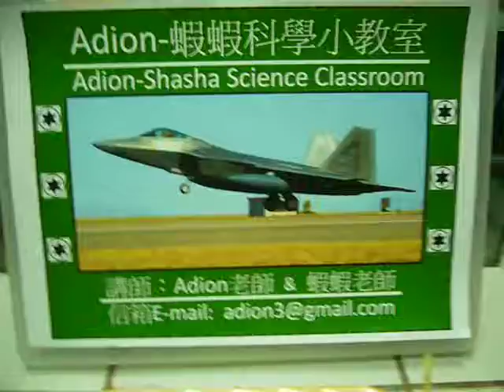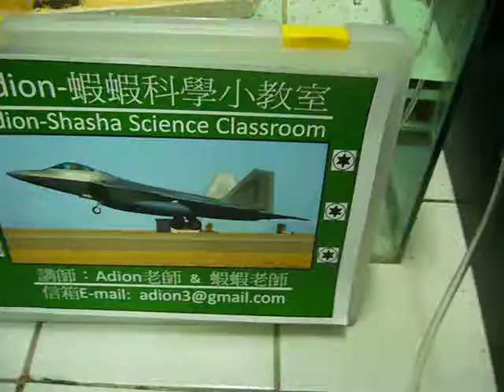DIY Model Swamp Boat Adion-Shasha Science Classroom 蝦蝦科學小教室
If you are interested in this science project, you can go to internet to search "Adion-Shasha Science Classroom." There are a lot of science projects and DIY science toys on that website. Homapage address
科學課程：認識浮力原理(阿基米德原理) 牛頓3rd運動定律--作用力v.s.反作用力
對科學課程與科學模型DIY有興趣­的人，可以上網搜尋Adion-蝦蝦科學小教室，或者連到以下網址：